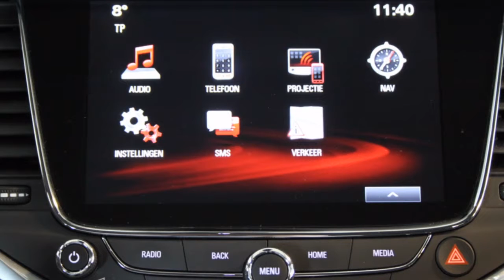Opel Astra 1.0 T Edition ( Navigatie, Cruise control )